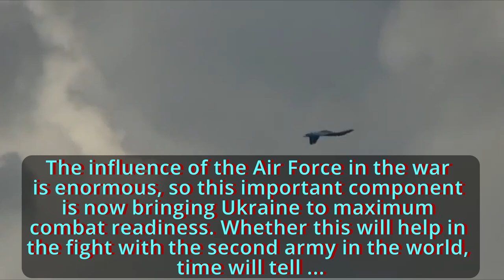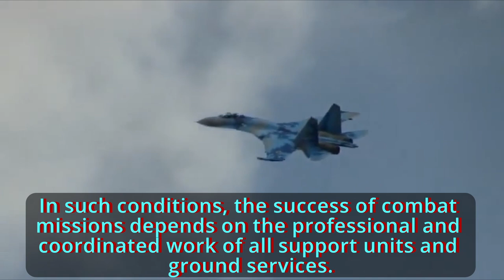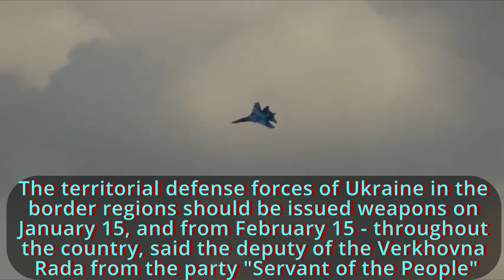Unsuccessful negotiations between the West and Russia. Ukrainian pilots began intensive training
From January 15, weapons will be distributed to the territorial defense forces.